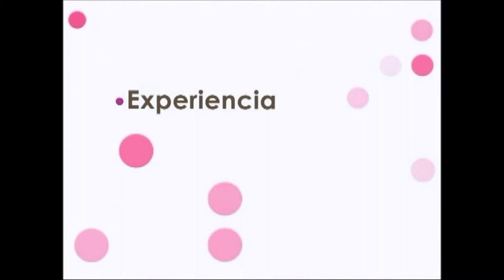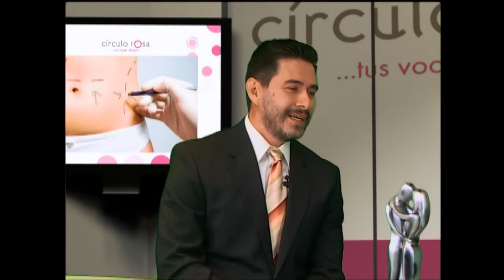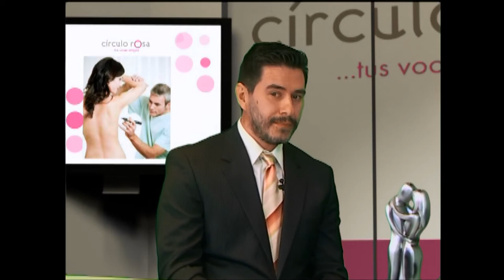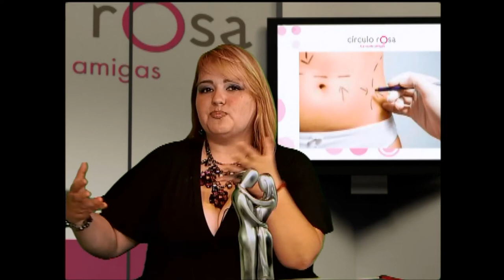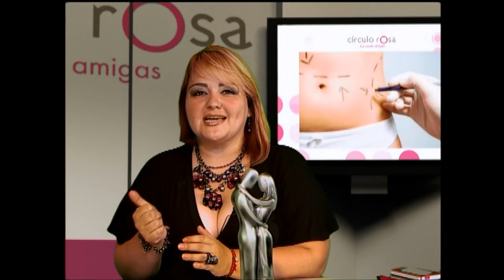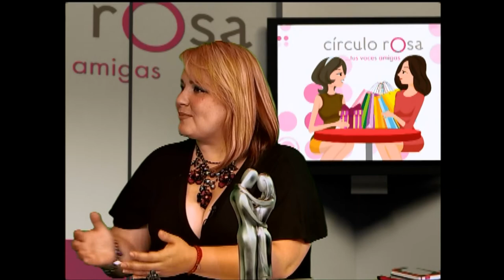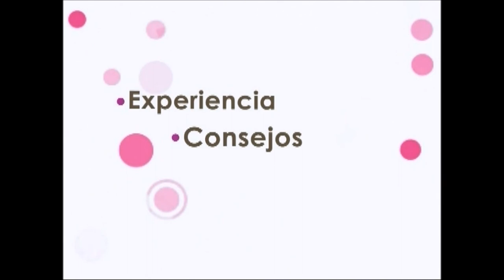Círculo Rosa: Cirugía Plástica y Autoestima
Robertha Medina Psicóloga y Sexóloga hablando de: Cirugía Plástica y Autoestima